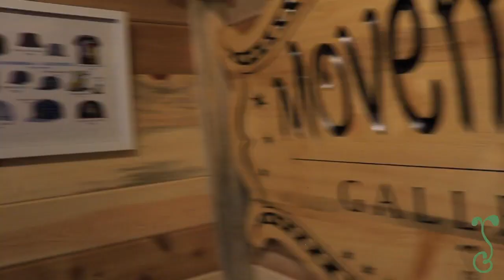Grassroots Colorado Movement Gallery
The Grassroots Colorado Movement Gallery got an upgrade this year! Celebrating 10 Years of Grassroots California, we decided to step it up a notch. This state of the art gallery hosts art galleries, viewing parties, release events, live music, exclusive merchandise drops, and so much more!